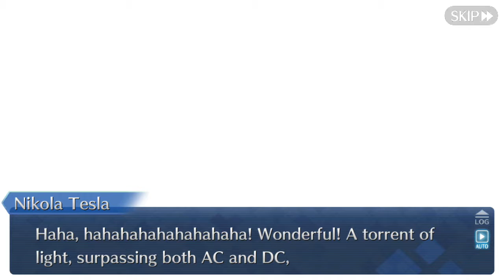[Fate Grand Order] Solomon Section 5: Control Tower, Collapsed [Conversation]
I did recorded the battle but for some reason, the video Crashed and it won't allow me to open or upload it on YouTube